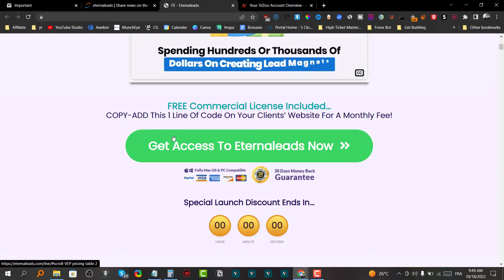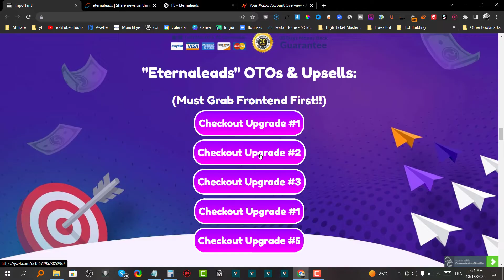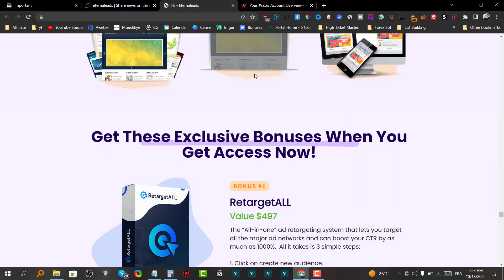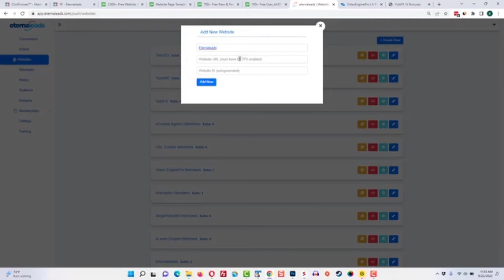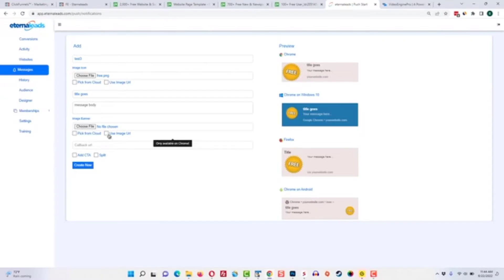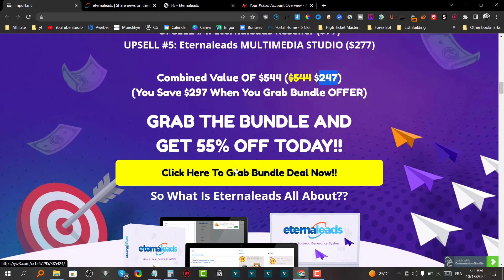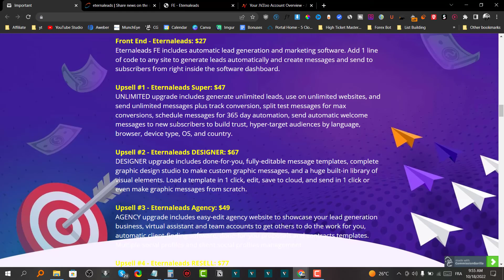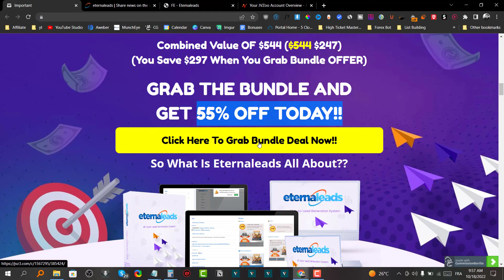Eternaleads review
In this Eternaleads review video, I'll show you how the new Eternaleads works. I will give you an indepth walktrough inside the Eternaleads members area. I'll Also Share My Honest Opinion And My Own Experience Using Eternaleads App

Eternaleads is a brand new software that allows you to collect leads & reach your subscribers without having the need to worry about inboxing and landing in the promotions tab!!

If you're enjoying this Eternaleads Review and want to learn more about it, check out my in depth video review, demo and bonuses!